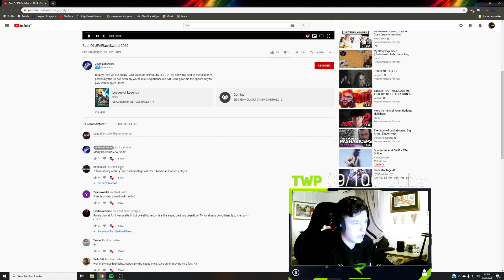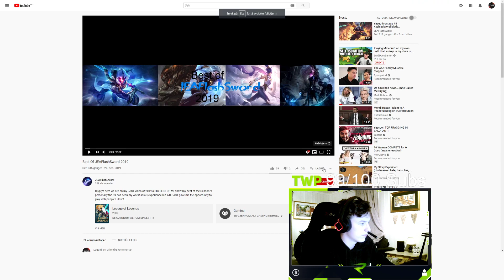TheWanderingPro reacting on my Best Of 2019 for the yasuo part!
A Huge thanks to TheWanderingPro for react to my Best Of 2019 yasuo part
that was freaking cool and funny to watch him laugh to my editing mistakes and tell how my Yasuo is clean :)